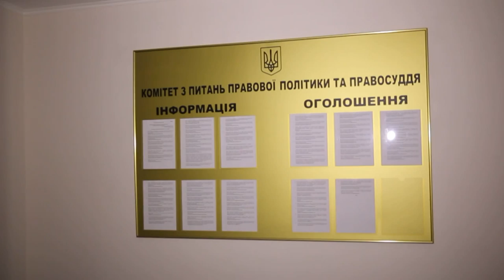Анонс осіннього спецвипуску «Дорогі депутати. Волинь» з Верховної Ради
Знімального група програми «Дорогі депутати. Волинь» вдруге вирушила до Верховної Ради України, щоб поспілкуватись з волинськими народними обранцями та на власні очі побачити чим живе український Парламент.
 Що кажуть нардепи про результати місцевих виборів на Волині? Над чим вони працюють в профільних комітетах Парламенту? Відповіді на ці питання, а ще ексклюзивне інтерв’ю з депутатом-списочником від «Народного фронту» Юрієм Савчуком, дивіться у вівторок, 10 листопада, в осінньому спецвипуску програми «Дорогі депутати. Волинь».